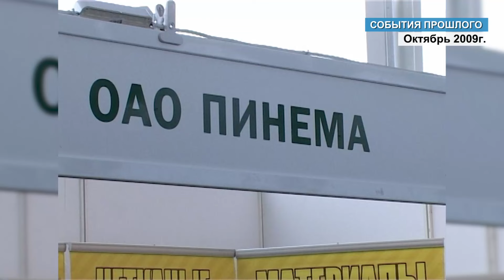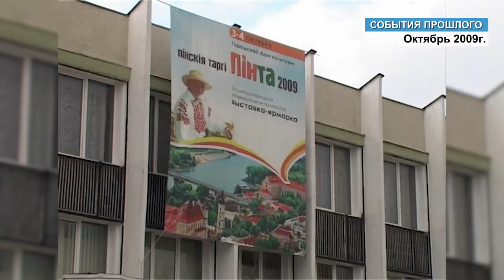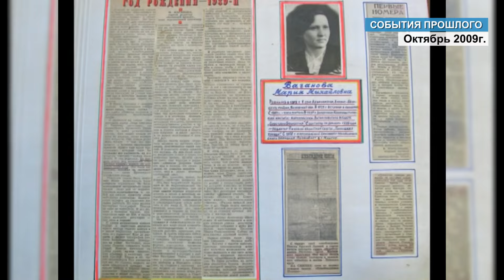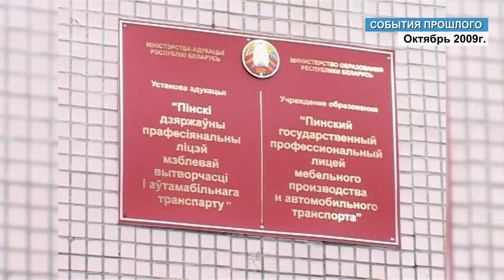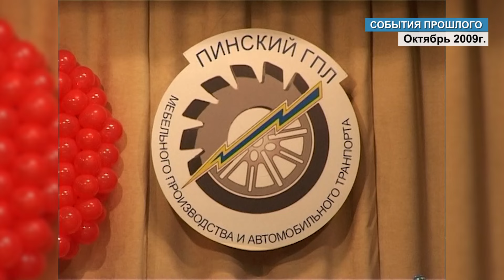"События прошлого": Октябрь 2009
✨  Смотрите очередной выпуск ежемесячной передачи "События прошлого".

🎞️  В новом выпуске новости, которые были актуальны в октябре 2009 года.

💎Мы в Instagram:   / tv_pinsk
💎Мы в TikTok:   / tv_pinsk